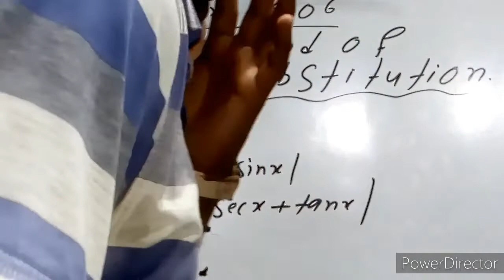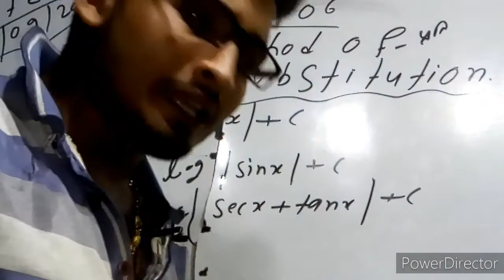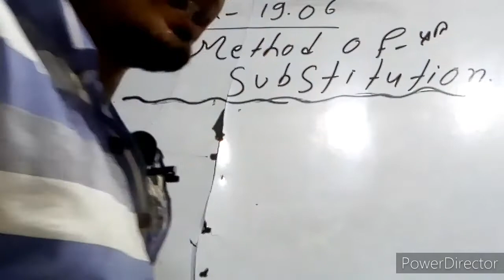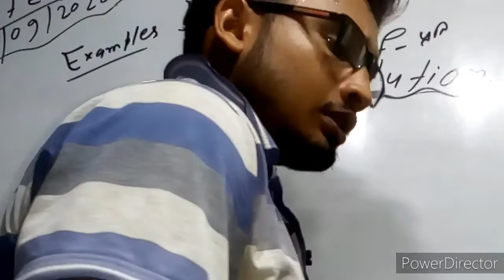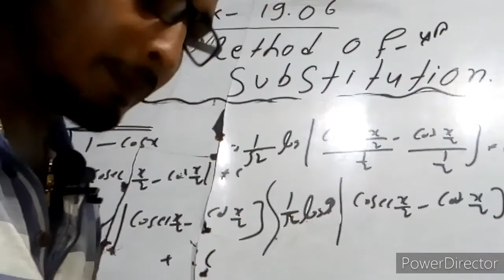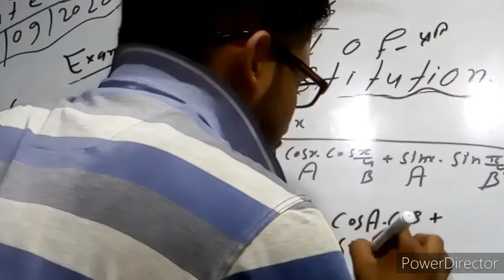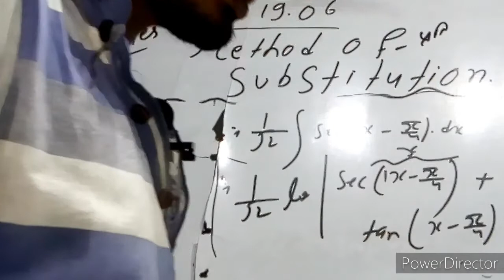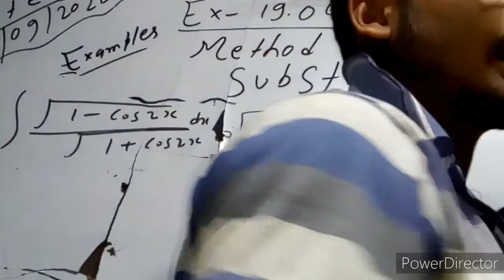diploma with sonu# INTERROGATION EX:-19.06of examples and LECTURE NO:-18... back video is link dis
इस वीडियो में डिस्कस किया गया है डिप्लोमा थर्ड सेम मैथमेटिक्स ऑफ इंटीग्रेशन जोकि चैप्टर बहुत ही V.V.I है/

               # This chanel is created by
E.R P.M@
                           # E.R S.P.@
. . ER..Raj#
     ALl TyPeS oF.
u.p s.b.t

  #             Thanks ,so like and,..